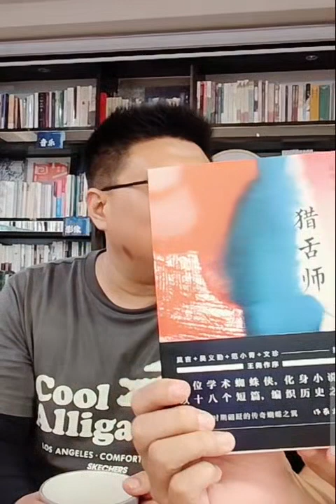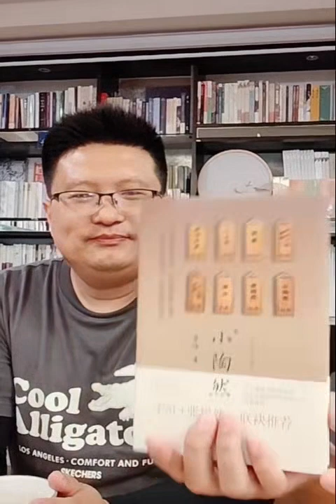王小波的作品及其時代價值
【主題】王小波的作品及其時代價值
【時間】2023年6月23日19:30
【主講】房偉，文學博士，中國現代文學館首屆客座研究員，著有長篇小說《英雄時代》、學術著作《革命星空下的“壞孩子”：王小波傳》等，現為蘇州大學教授。